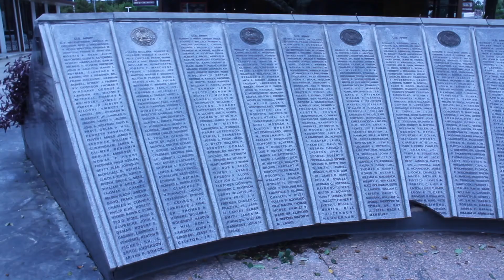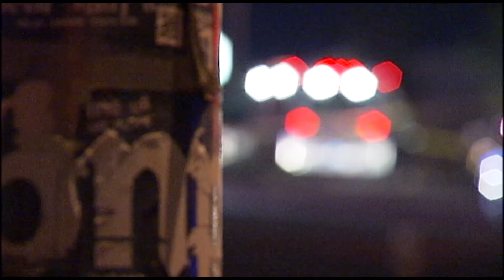My Reel 2021